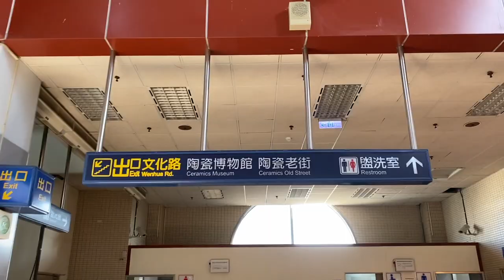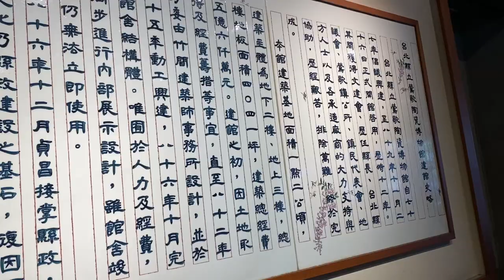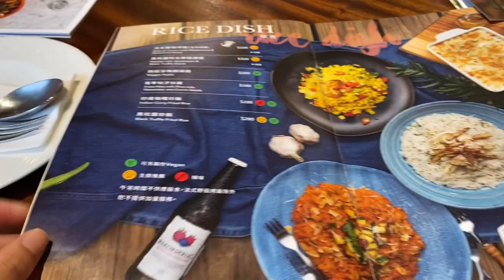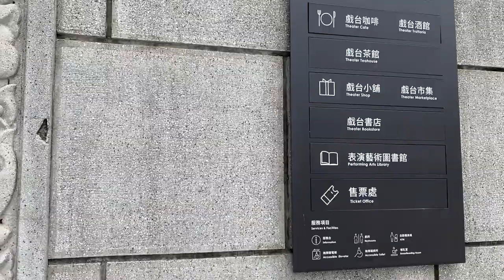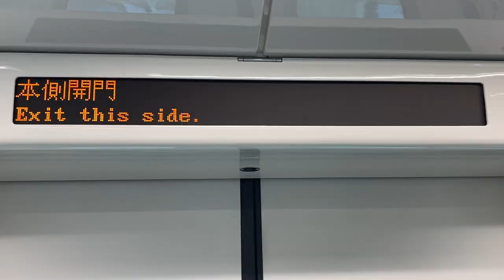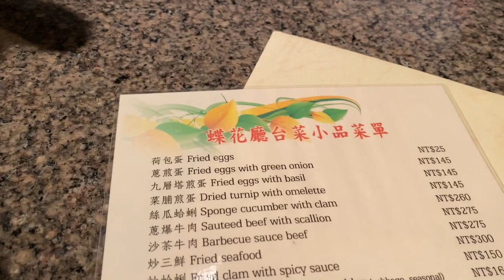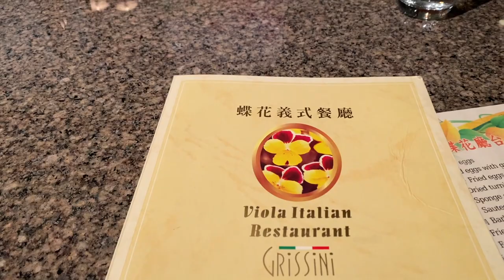空姐人生，沒有班飛的日常。我的回台暑假日記Weekly VLOG #6 當空姐後第一次在機場哭/ 又剪頭髮了/ 兄弟飯店的隱藏版宵夜/ 逛林口outlet/ 鶯歌老街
哈囉大家！
這週的WEEKLY VLOG也是我在台灣的最後一支影片。
終於要回去工作崗位了，心情其實很複雜，一方面很期待飛行工作，一方面也有點舍不得家。
但是我會維持一慣的風格，保持心態正向面對未來。

謝謝你看我的影片，你的支持是我繼續拍影片的動力。

00:43 鶯歌陶瓷博物館
02:54 布佬廚房 Bruce’s Kitchen
05:04 中正紀念堂 戲台咖
07:02 林口三井outlet
11:40 兄弟大飯店 蝶花廳